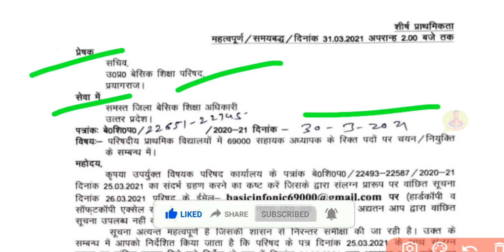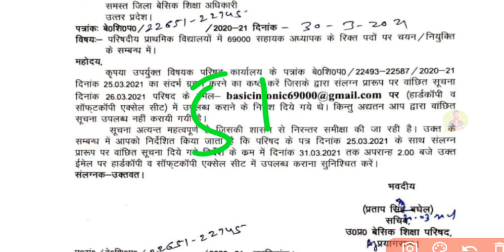69k काउंसलिंग की घोषणा✌️69k 3rd safe cutoff, 69000 3rd list, 69000 news,69000 3rd counselling cutoff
69k काउंसलिंग की घोषणा✌️69k 3rd safe cutoff, 69000 3rd list, 69000 news,69000 3rd counselling cutoff @Your New Direction

Hello dosto...🙏

69000 shikshak Bharti mein ab bachi Hui 5100 seat per waiting list jari honi hai.69000 shikshak Bharti mein in bachi Hui seat per kab tak waiting list jari hogi aur kab tak shikshak Bharti mein joining letter baithenge Puri update Di gai hai is bare mein..

pay attention .

UPTET
up teacher vacancy 2020 notification
69000 3rd counselling
69000 3rd counselling latest news
69000 3rd counselling cutoff
69000 3rd counselling merit list
69000 3rd counselling update
69000 3rd counselling kab hogi
69000 3rd counselling news
69000 3rd counselling merit
69000 3rd counselling new update,
up 69000 3rd counselling
69 3rd counselling
3rd
Counselling
69 3rd counselling cutoff
69 3rd counselling latest news
69 3rd counselling merit list
69 3rd counselling news
69 3rd counselling kab hogi
69 3rd counselling update
69 3rd counselling new update
69 3rd counselling merit
Up 69 3rd counselling
33rd counselling 69 shikshak
69 shikshak bharti 3rd counselling
69 shikshak bharti 3rd counselling cutoff
33rd counselling 69 shikshak cut off
69000 3rd counselling
69000 3rd counselling cutoff
69000 3rd counselling latest news
69000 3rd counselling merit list
69000 3rd counselling news
69000 3rd counselling kab hogi
69000 3rd counselling update
69000 3rd counselling merit
69000 3rd counselling new update
3rd counselling 69000 shikshak
69000 shikshak bharti 3rd counselling
69000 shikshak bharti 3rd counselling cutoff
3rd counselling 69000 shikshak cut off
69000 shikshak bharti latest news 3rd counselling